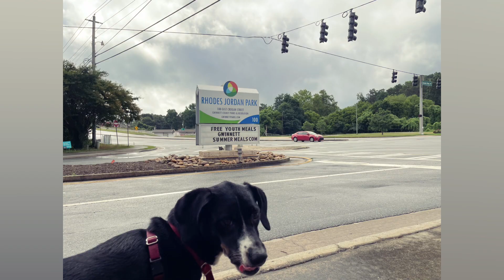Athena Shorts: Recent Scenes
An automatically generated video with upbeat music by Apple Photos.